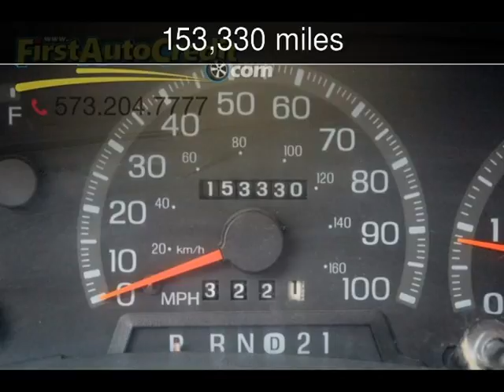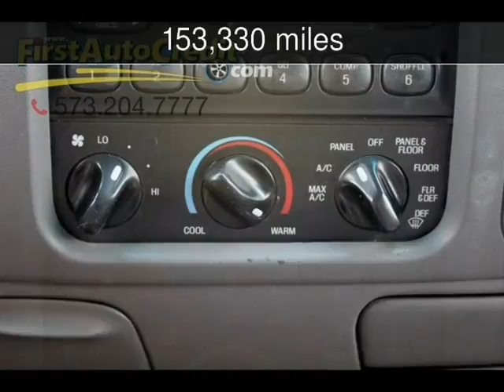1997 Ford F-150 XLT Used Cars - Jackson ,MO - 2017-04-21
See more details about this used car This 1997 Ford F-150 XLT with 153,330 miles is for sale at First Auto Credit.